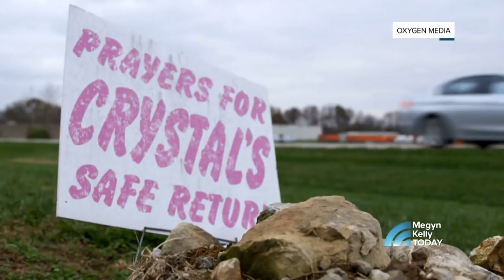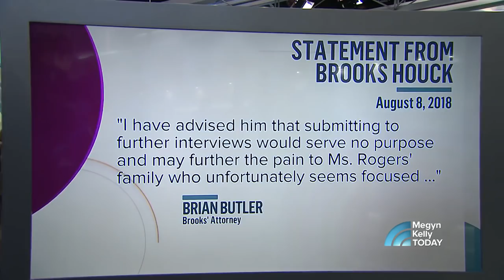Megyn Kelly With The Mother Of Crystal Rogers, Who Went Missing 3 Years Ago | Megyn Kelly TODAY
Crystal Rogers, a mother of five, vanished from her home in Bardstown, Kentucky, in July 2015. Her mother, Sherry Ballard, was notified that Rogers’ car had been found abandoned on the side of the highway. Brooke Bryan, Rogers’ sister joins Ballard on Megyn Kelly TODAY, along with co-hosts of the new Oxygen series, “The Disappearance of Crystal Rogers,” Stephanie Bauer and Dwayne Stanton to discuss the open investigation as well as the mysterious death of Ballard’s husband.